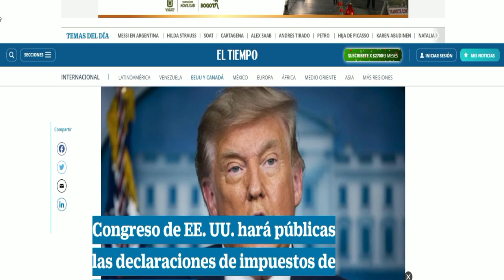🚨🚨 ALERTA TRISTES NOTICIAS ULTIMA HORA NOTICIAS 21 DE DICIEMBRE 2022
ALERTA ULTIMAS NOTICIAS DE ESTADOS UNIDOS LOS ARCHIVOS DE TWITTER BIDEN Jr. 19 DICIEMBRE 2022